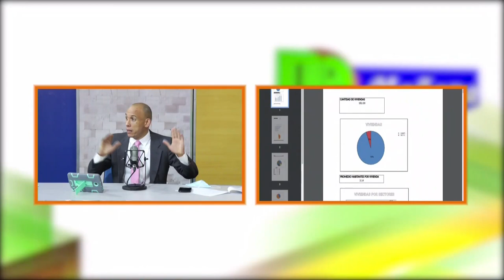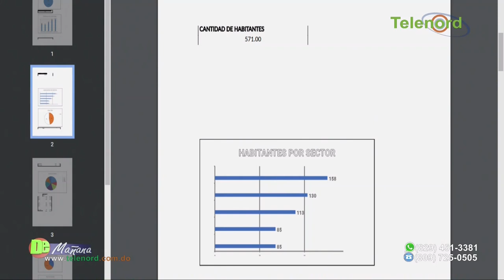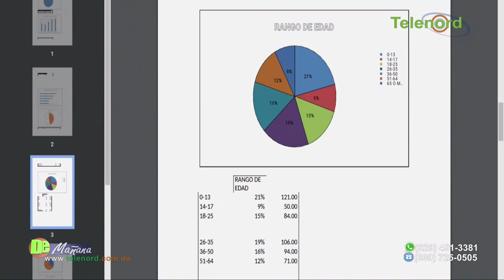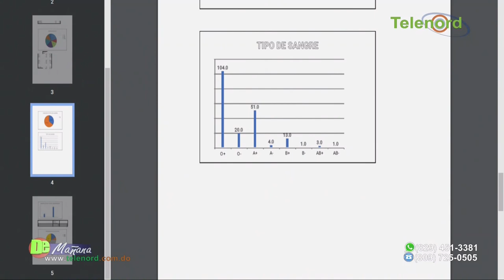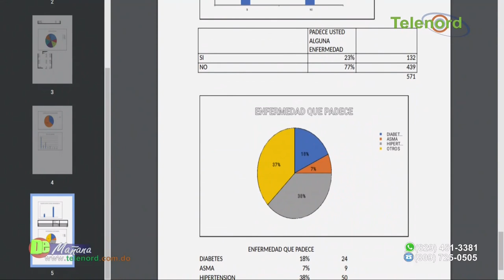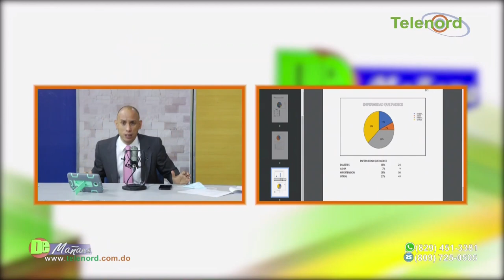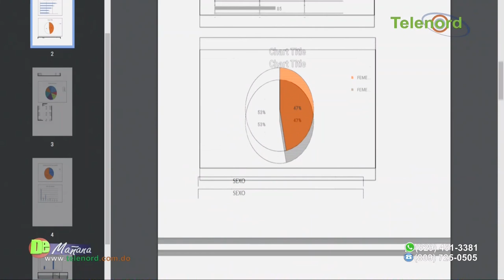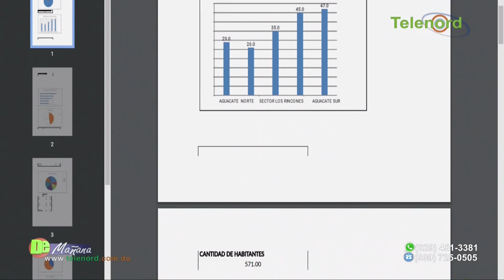Conociendo a las comunidades se puede controlar la criminalidad dice Jer Yan Lantigua